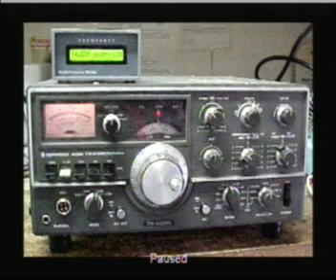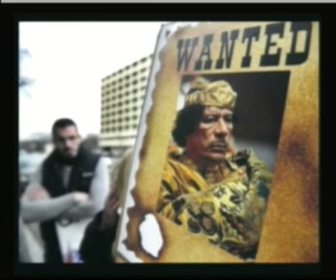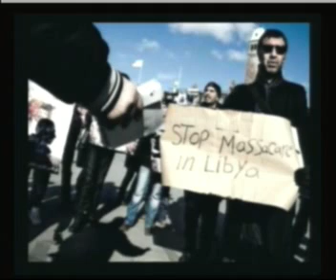Ernest Hancock: Matt Bruce: "Captain America" / Les Rayburn: Libya -- 03/28/11 -- 5of8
Les Rayburn: Political Realist - U.S. Military involvement in Libya